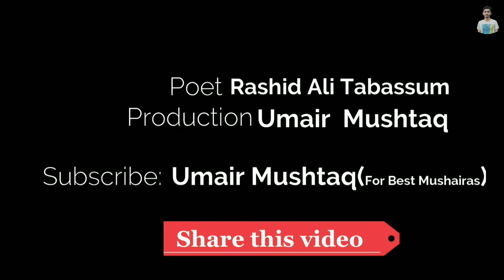Rashid Ali Tabassum |Bazm E Khusheed E Sukhan |Mushairah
یہ مشاعرہ میلسی میں ہوا ، بزم خورشید سخن کے زیر اہتمام۔
اس میں راشد علی تبسم صاحب ، شہزاد راؤ ، سلیم کیفی، مجید خاور  ،اشفاق قادری مدثر شجاعت ، عمیر مشتاق اور دیگر مقامی شعراء کرام نے شرکت کی۔

Abbas Tabish latest Mushairah
Abbas Tabish Dubai mushairah
abbas tabish latest poetry
Abbas tabish ghazal
Abbas tabish interview
Abbas tabish 2018
Abbas tabish best
Abbas tabish code
Abbas tabish jashn e rekhta
Abbas tabish naat
Abbas tabish old
Abbas tabish zala
Abbas tabish in India
Abbas tabish 2020
Abbas tabish best poetry
Abbas tabish urdu poetry
Abbas tabish biography
Abbas tabish conference
Abbas tabish official
Abbas tabish kaveta kosh
Abbas tabish rekhta hindi
Abbas tabish poetry on maa
 Fakhar Abbas tabish new kalam
Abbas tabish sad poetry
Mailsi Mushairah
Tehzeeb hafi latest Mushairah
Ali zaryoun latest Mushairah
Ammar Iqbal latest Mushairah
umair najmi latest
Latest Mushairah
new mushairah
Dubai Mushairah
Tehzeeb hafi poetry
ali zaryoun whatsapp poetry Status
Whatsapp status shayari
hindi shayari
Urdu adabb
Allama iqbal shayari
Umair Mushtaq Shayari
Umair Mushtaq
Anwar maqsood
jihn elia poetry
Khursheed baig mailsavi
Khursheed baig
Sad Poetry
sad mushairah
Rashid ali tabassum
shahzad rao
mudassir shujaat
Saleem kaifi
Majeed khawar
Mailsi
Nadeem bhaba
ishfaq ahmad qadri
ishfaq qardi
Abbas Tabishindia
mushairah In  urdu
Abbas Tabish Mushairah
Momin molai
afkar alvi latest mushairah
india
Mushairah india